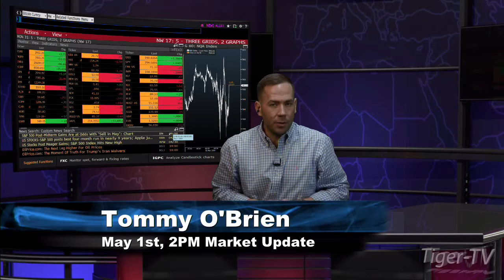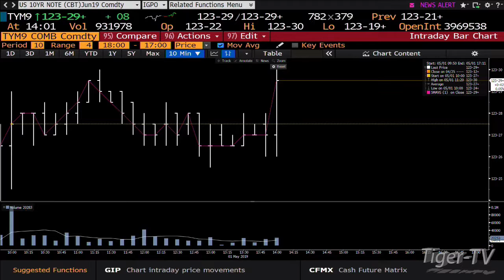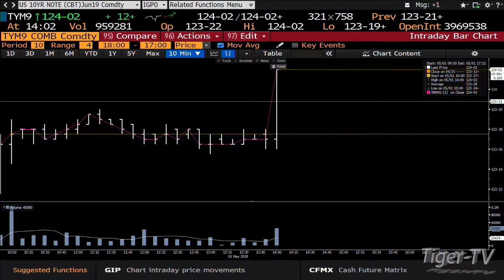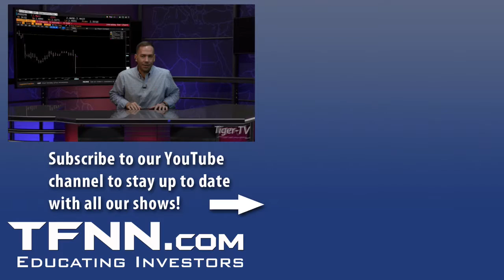May 1st, 2PM ET Market Update with Tommy O'Brien on TFNN